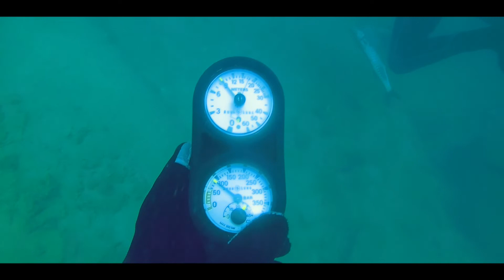scuba diving : spearfishing misi mencari kerapu yang mengecewakan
diving santai santai sambil menikmati keindahan alam